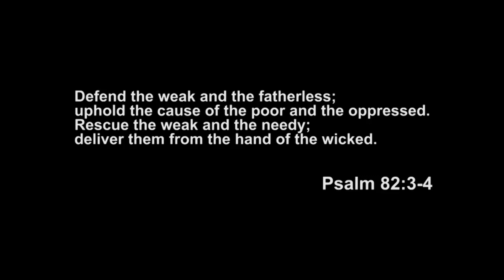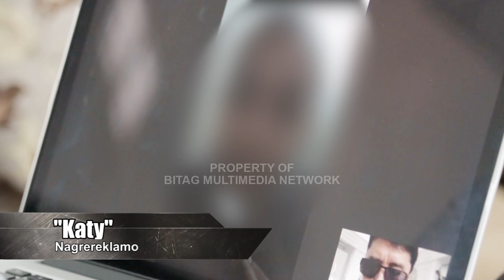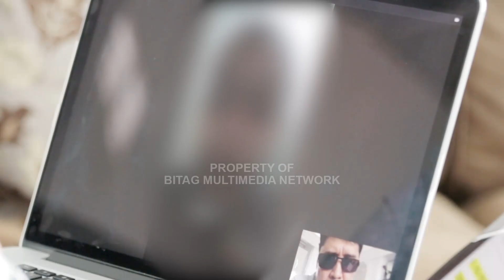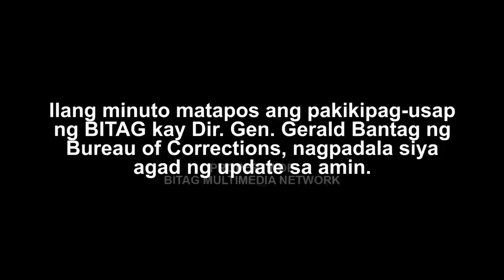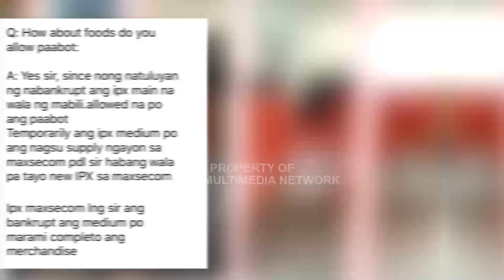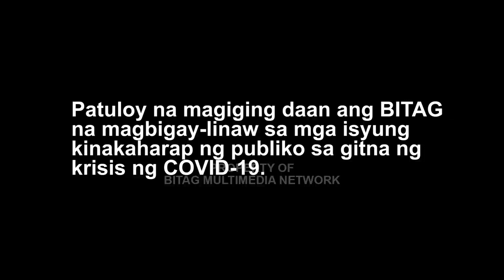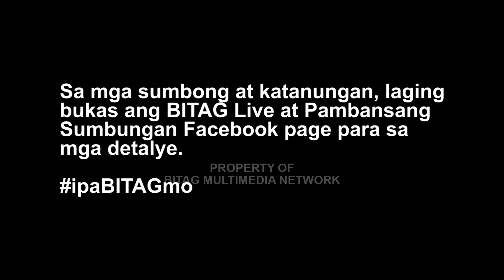S.O.S BITAG! Ubos na sanitary napkin, sabon atbp sa loob ng CIW!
Pamilya ng mga inmates sa loob ng Correctional Institution for Women (CIW) humingi ng saklolo sa BITAG.

Kanila daw mga kamag-anak, wala nang sanitary napkin, shampoo, sabon, toothpaste atbp pang personal na gamit. Dahil sa enhanced community quarantine ay ipinagbawal na ang dalaw sa loob. Maging ang kanilang mini grocery sa loob ay sarado at wala nang suplay.

Ang ora mismong aksiyon ng BITAG, panoorin!